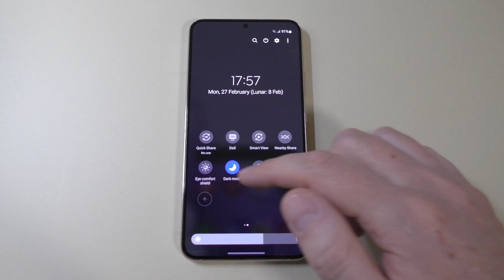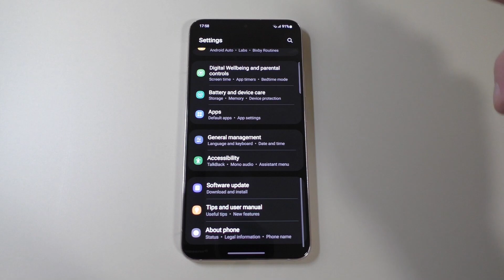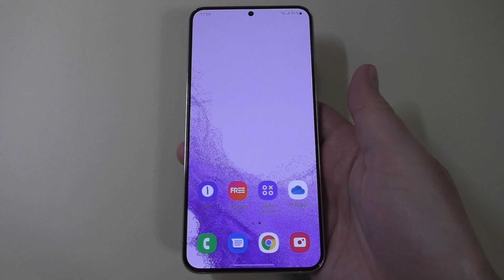Samsung Galaxy S22+ Incoming Call